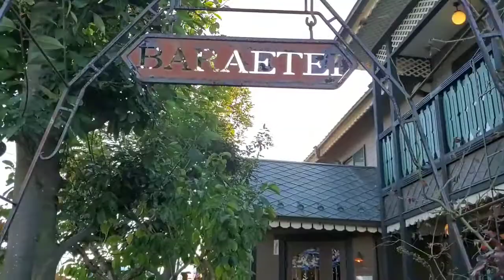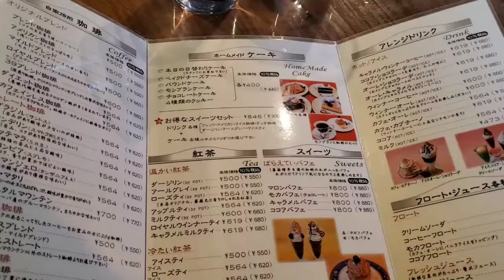パフェ【薔薇繪亭(ばらえてい）】群馬藤岡市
パフェを頂きました。群馬の老舗カフェ。コーヒーがメインで食事も普通に食べられます。